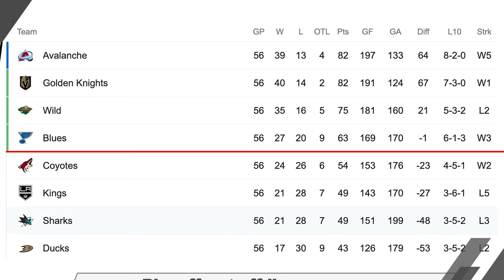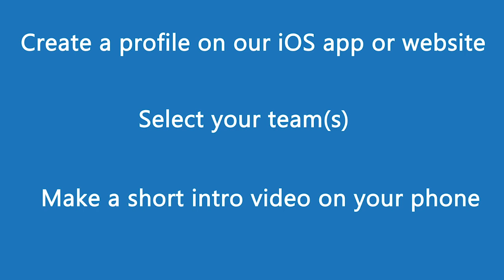West Division NHL Playoff PREVIEW! What you need to know about the top teams in the NHL!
We're back with more in depth previews of the NHL playoffs, this episode features the WEST division.  The presidents trophy winners Colorado Avalanche vs St. Louis Blues and the Las Vegas Golden Knights vs Minnesota Wild! Two of these teams were the POWER HOUSES of the NHL this year and the other two could stand to overthrow the leaders of the pack!

If you like what you see be sure to follow s on Instagram

If you'd like to be on the show discussing all things hockey with us, we'd love to hear from you!